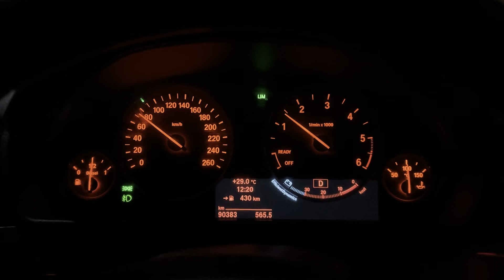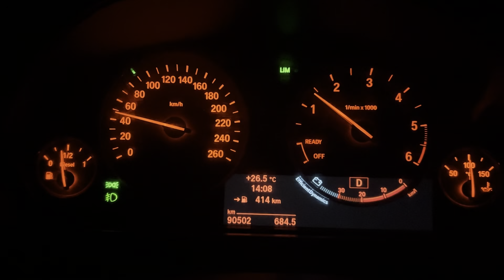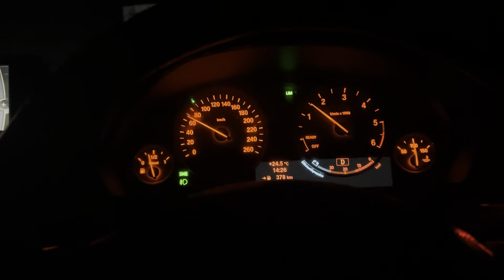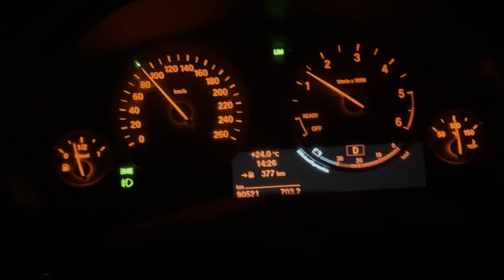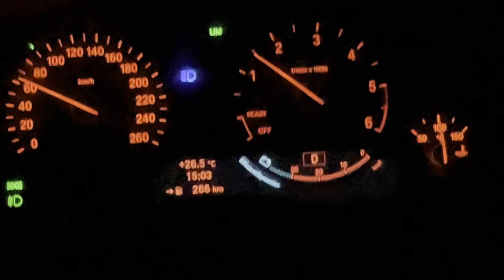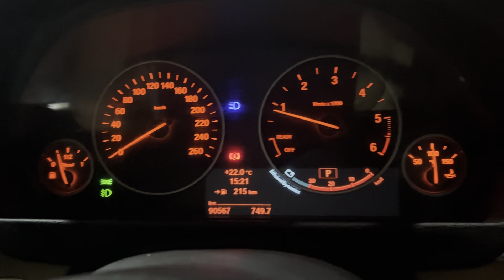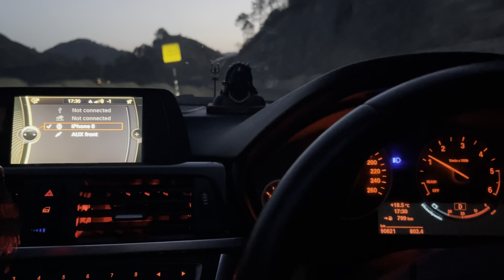Vlog - 65 Finally Pochgya Shimla 🔥 | Chirag Dabas